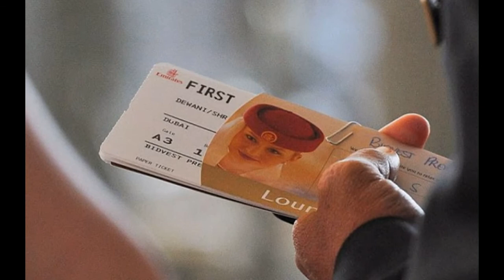Revealed Dewani offered champagne and caviar on first class flight back to Britain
Revealed: Dewani offered champagne and caviar on first-class flight back to Britain after parents' lavish party to celebrate the businessman being cleared of murdering honeymoon bride

    Snila and Prakash Dewani hired venue to host dinner for son's legal team
    Source told MailOnline: 'They were so grateful to everyone involved'
    Millionaire flew to Dubai today after judge dismissed murder charge
    Whisked onto Emirates flight to Dubai after all passengers were on board
    He chatted to pilot and was offered champagne in First Class seat
    Model spoke of her shock after encountering bisexual entrepreneur in lift
    She told MailOnline: 'It actually felt quite scary... I felt very exposed'
    Anni's uncle furious that bisexual motive for murder was dismissed
    Praised 'courage' of gay German Master prostitute for testifying at trial

Shrien Dewani was offered champagne and caviar on his first-class flight out of South Africa, 24 hours after being cleared of murdering his wife on honeymoon.

The millionaire businessman chatted with the pilot during the nine hour flight from Cape Town to Dubai en route to the UK‎.

As the Emirates jet took off it swooped low over the notorious Gugulethu township close to the airport where his wife Anni was shot dead by two hit men in a staged car jacking four years ago.

Dewani, 34, walked free on Monday after being dramatically cleared of any part in the killing despite the judge ruling that many 'unanswered questions' still surrounded the case.

‎After spending his final night in South Africa in an apartment rented by his family he left the country yesterday lunchtime.

Dressed in a white shirt and suit trousers, Dewani strode through Cape Town airport ‎looking relaxed despite being surrounded by journalists and photographers.

His brother Preyen and sister-in-law Kripa walked behind him chuckling at the media attention

After passing security, he waited in an executive lounge before being whisked onto Emirates flight 773 just before 1.30pm (11.30am GMT) with his relatives after the rest of the passengers had boarded.

He was greeted by airline staff who took his jacket and bag and then turned left into the First Class section where he is sitting in a small compartment with a door.

Dewani is believed to have chosen an indirect flight to the UK because he wanted to leave South Africa as soon as possible.

When a journalist approached him on board, Dewani's brother quickly ushered him away.

Another passenger said: 'He looked quite at ease. He had a quick chat with the pilot when he passed through the cabin.

'His brother and sister-in-law all sat toge‎ther in one group.'

As well as the bubbly and caviar, he was offered ‎a choice of prawns with beachfruit and feta, or monkfish with roast vegetables. It is not known what he ate, or if he took up the champagne on offer.

Dewani was expected to take a connecting flight from Dubai to London and return to his family home in Bristol tomorrow, with the first-class ticket to Dubai costing up to £3,000.

His arrival back in Britain comes after his parents hosted a lavish celebration dinner last night to thank his legal team for securing their son's freedom, MailOnline can reveal.

Snila and Prakash Dewani hired a private venue in Cape Town for everyone at the law firm that successfully defended allegations that he plotted to murder his wife on their honeymoon.

The party took on added significance as it was held almost four years to the day since Dewani first began fighting his extradition from Britain and it also fell on father Prakash's 63rd birthday.

A source told MailOnline: 'His parents were just so grateful and relieved, they wanted to say thank you to absolutely everyone involved.

'They insisted on treating everyone. It was Shrien's father's birthday so it was a poignant celebration.'